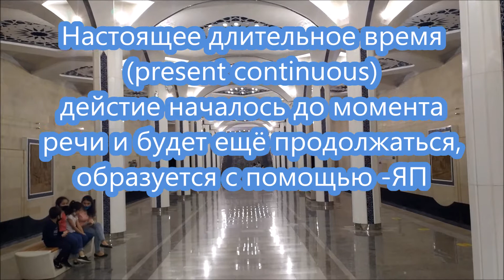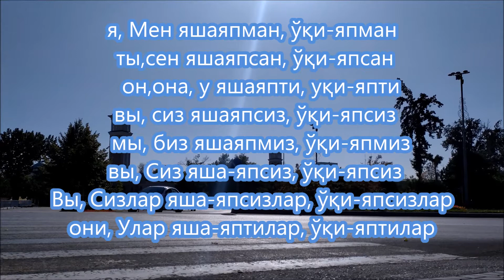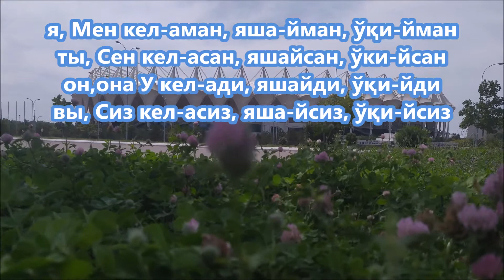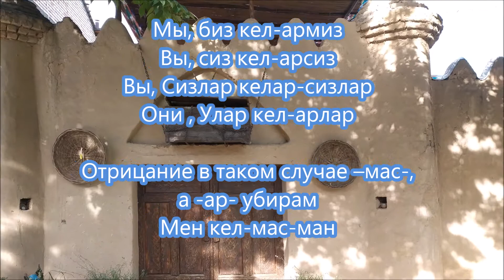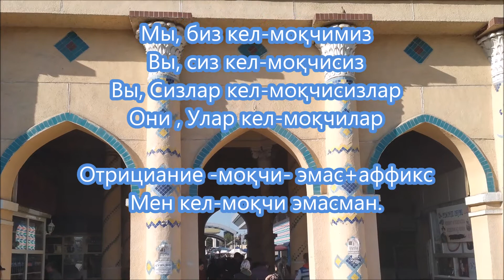Узбекский язык-настоящее и будущее время глаголов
Узбекский язык входит в семью тюркских языков, в которой выделяют Карлукскую группу состоящую из узбекского и уйгурского языков. На узбекском языке говорит свыше 32 млн. человек в одном только Узбекистане, а если учесть узбеков, проживающих в соседних государствах и на севере Афганистана, то можно считать узбекский язык самым распространённым тюркским языком после самого Турецкого.
21 октября считается днём празднования Узбекского языка и приданием ему статуса государственного.
В данном видео рассмотрим спряжение узбекских глаголов в настоящем и будущем временах.